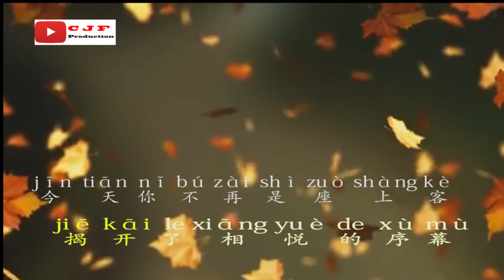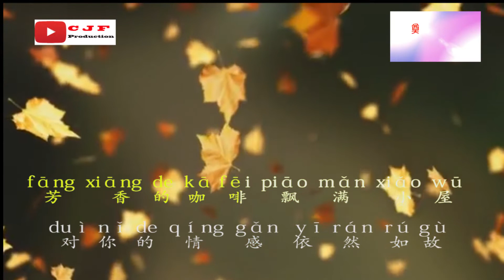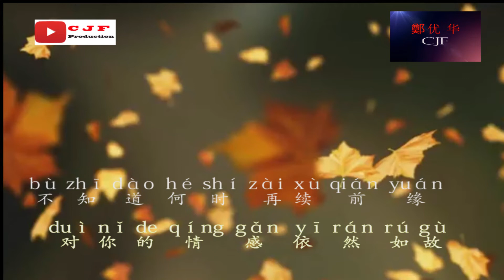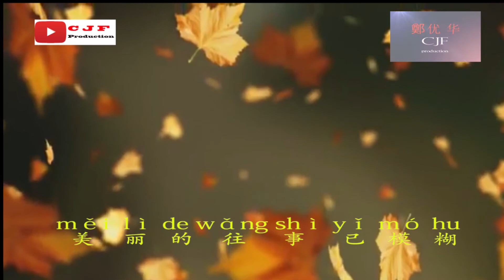zuo guo ka fei wu karaoke